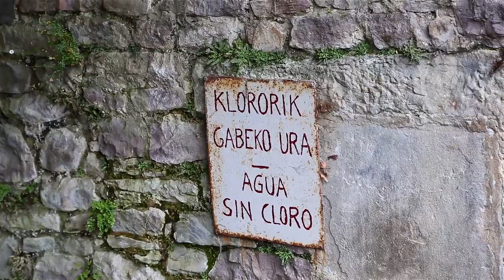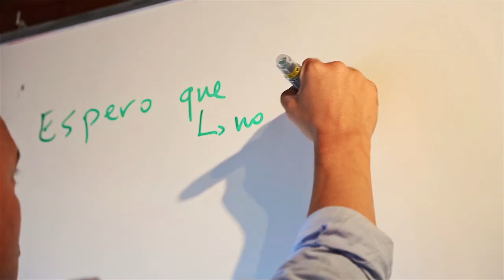Basque Country Walking Holidays + Spanish Language Immersion | CookieChipIry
Hello Cookies 😃!

John and I just got back from our amazing vacation in Spain and I wanted to share some of it with you ☺️. We were in San Sebastian as well and had the best of times there but my camera battery decided it was time to go to the batteries heaven so I could not film. And when I say my battery died, I mean it is dead. I cannot use it anymore for some weird reason, it refuses to charge or work.
But we got some footage before that at least 😅.
The mountains we were exploring were the most amazing place on Earth to me 😍. The Basque Country was my dream come true. Epic mountains, beautiful nature, clean fresh air, not crowded, peaceful, great food, fairytale like landscapes in the mist...etc. I WILL COME BACK YAHAAA!!! I will not rest until I set foot there again 😄.

It was a guided walking holiday but we were the only tourists around. The place in the mountains where we were was not famous so the magnificent landscapes were just for us. And we had Spanish classes everyday and the walks and visits to villages were all in Spanish. I had been studying Spanish for 4 months prior to the vacation but I learnt so much more there. John and I will keep studying Spanish, as I said, we will come back! For those of you who watched one of my previous videos, you might have an idea of why I so badly want to come back 😉.

In short, this vacation had everything I wanted: nature to restore some mental and physical strength and Spanish language to stimulate the brain. I really don't like holidays spent laying on the beach doing nothing, I need to learn stuff. Which I did so I am happy 💃💃💃💃!!!

ﾟ･✿ヾ╲(｡◕‿◕｡)╱✿･ﾟ

My father tried to kill me and my brothers

My ex got me locked in a mental hospital

໒( ◉ ᴥ ◉ )७ ໒( ◉ ᴥ ◉ )७ ໒( ◉ ᴥ ◉ )७
FAQ

🎶Music🎶
Eduardo, the man you see playing the guitar at the end of the video. He is VERY talented :)!